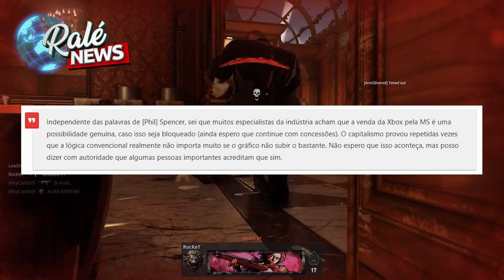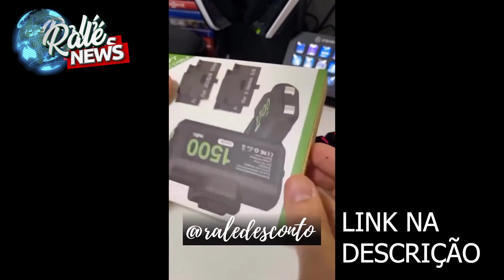XBOX PODE SER VENDIDA? QUE HISTÓRIA SURREAL É ESSA QUE ESTÃO FALANDO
Nesse vídeo vamos falar sobre um dos assuntos mais comentados do dia, a possível venda da divisão xbox pela microsoft.
Será que isso vai ocorrer mesmo?

COMO ME ENCONTRAR:
Xbox Live: blograle
Psn: blograle